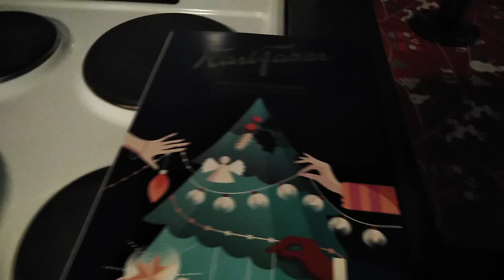завтрак в Рождество